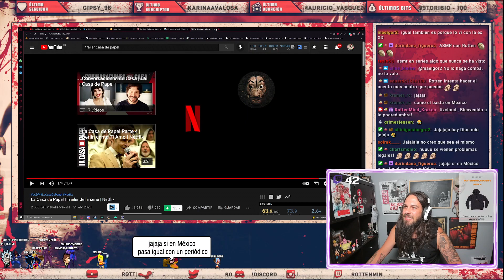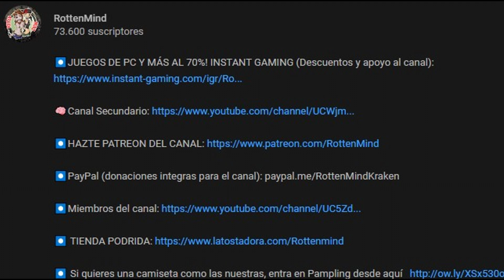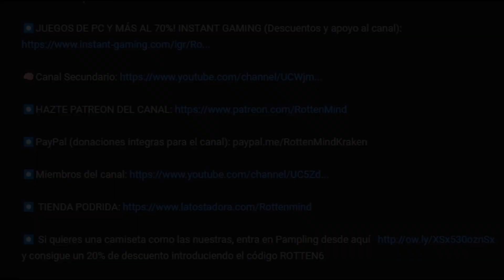Macabro pero cierto | Uno de los mejores programas que he visto